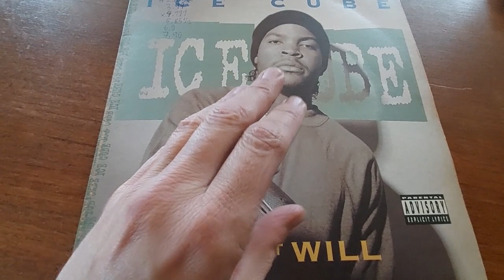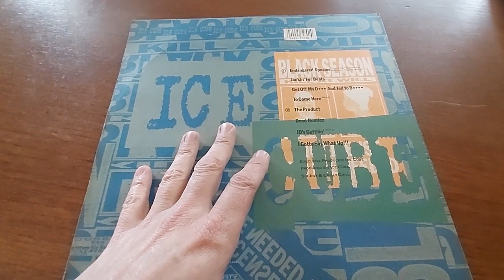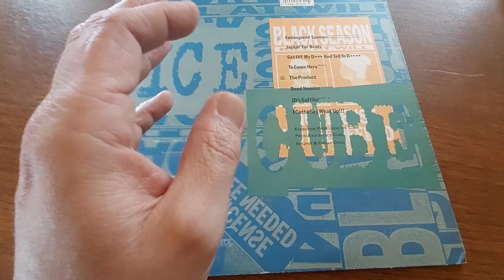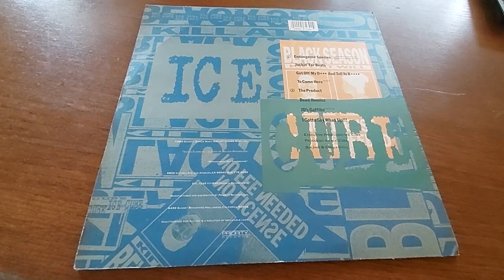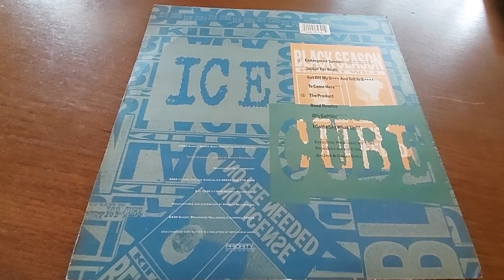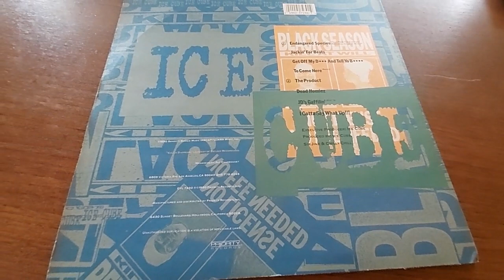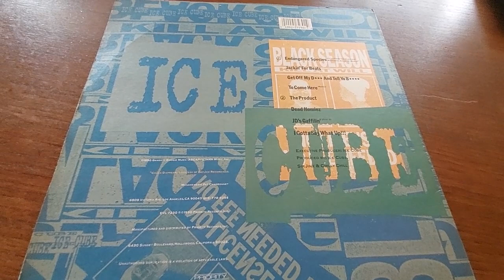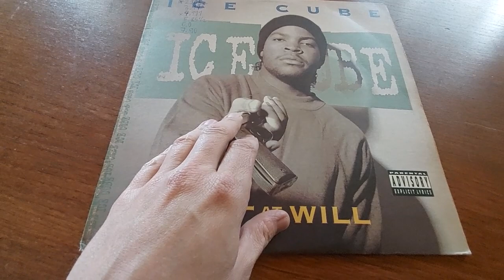Plateanmeldelse - Ice Cube - Kill At Will EP (1990)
😎 Jackin' 4 Beats! 😎